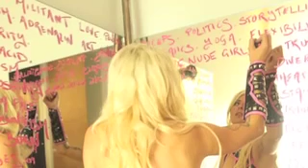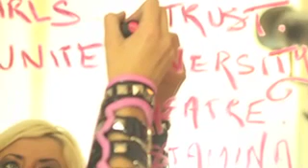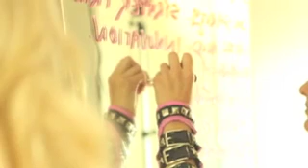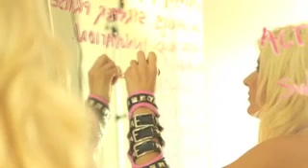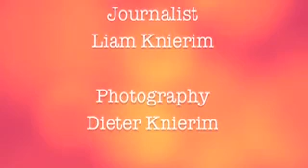Zahra Stardust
We interviewed Zahra Stardust last year for fbi Radio, and just recently a portrait of her by photographer Belinda Mason, was banned from an exhibition at Casula Powerhouse. Both Dieter and I are a part of this exhibition, and we certainly didn't find the work offensive.

Here is our interview with the artist and participant for fbi Radio